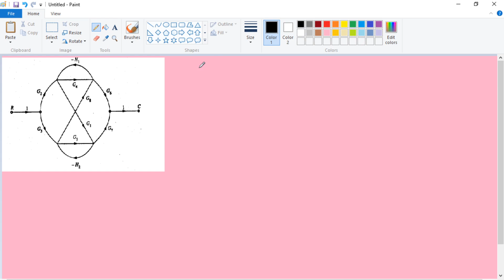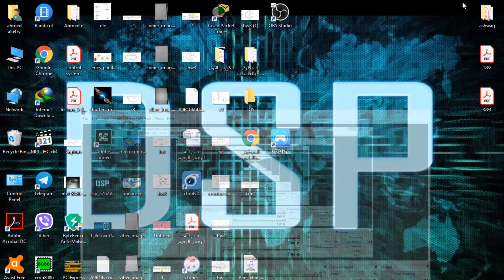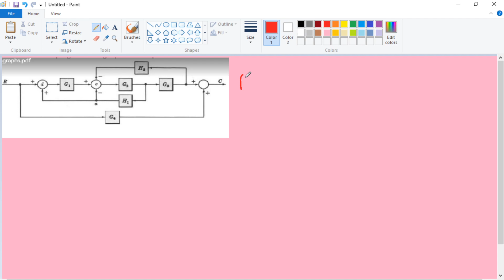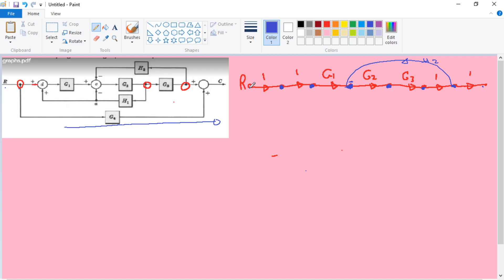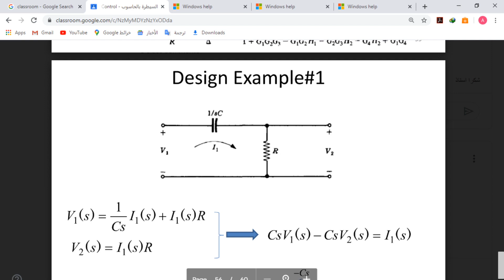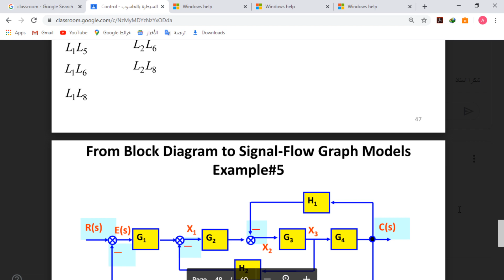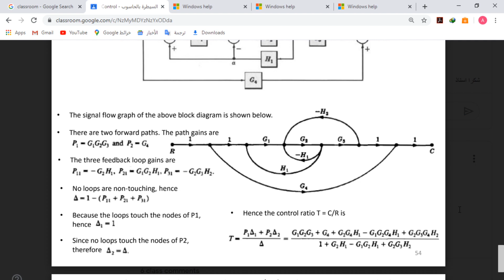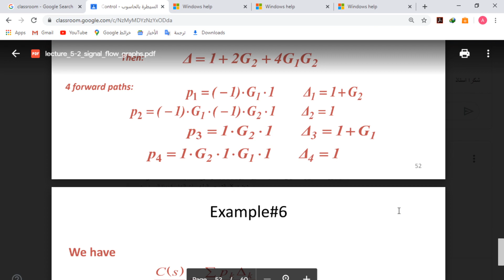Complex Signal Flow Graph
المرحلة الرابعة \Control System \م.م احــمد فــراس